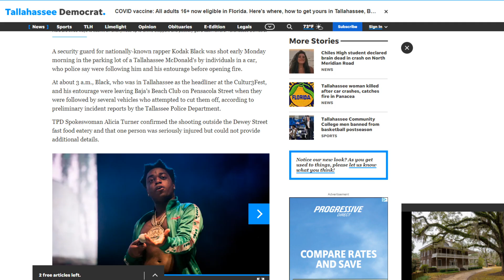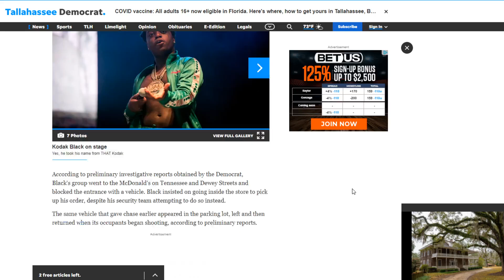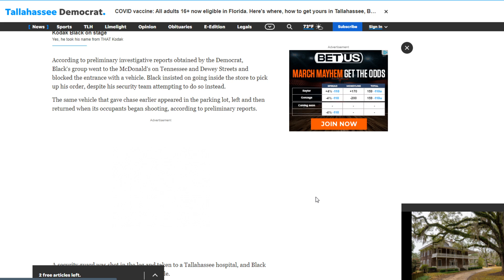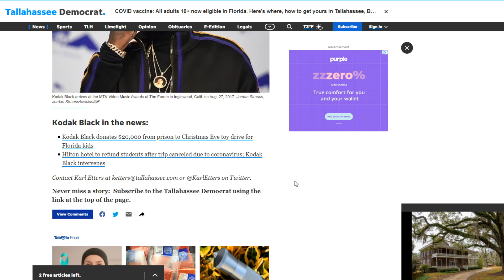KODAK BLACK CHASED DOWN BY OPPS BODY GAURD CATCHES ONE TO THE LEG AT MCDONALDS